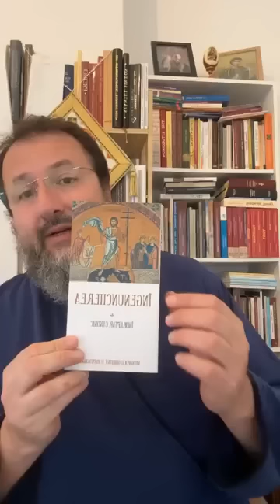Când trebuie să îngenunchem în Biserică? Despre criteriile in alegerea unui Părinte Duhovnicesc